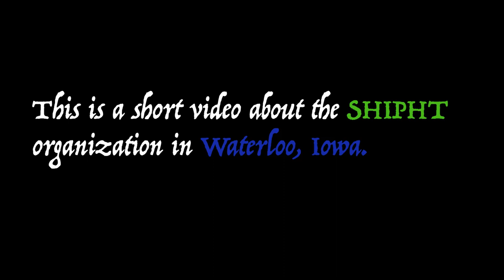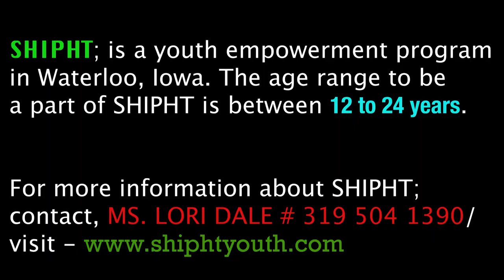SHIPHT DOCUMETRY | CLARENCE M. SMITH | SPRING 2023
This is a short documetry about the SHIPHT organigation in Waterloo, Iowa.